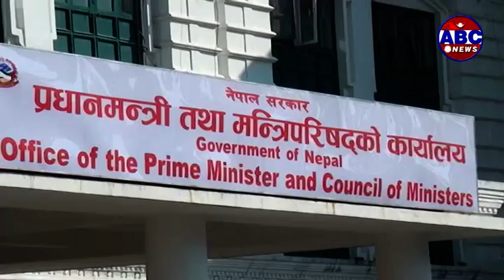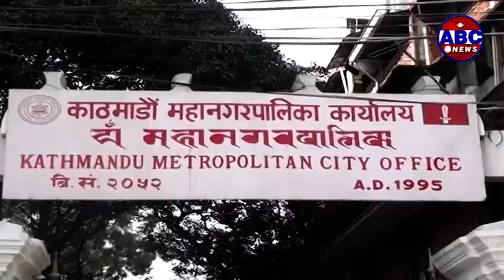ABC Report : काठमाडौं उपत्यका विकास प्राधिकरणबीचको विवादले विकास निर्माणकै काममा बाधा